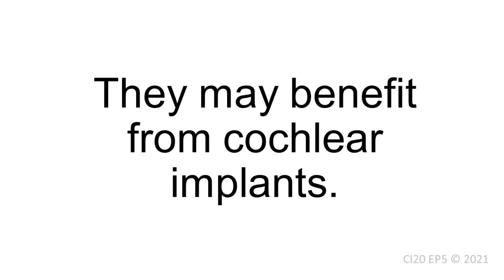CI20 Episode 5 - My Cochlear Implant Activation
CELEBRATING 20 YEARS OF BIONIC HEARING, March 19th 2001 is the day my life changed.  Episode 5 captures the moment my cochlear implant was switched on for the very first time, retold twenty years later.  Thank you to my Audiologist, and to the Cochlear Implant Programme at the RNTNE in London.